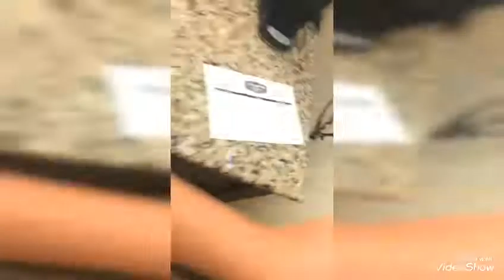Going to DollyWood!!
Hello! I hope you enjoy my video! I’m sooo sooo sorry I uploaded late I haven’t had time and it takes a while to upload videos. I’m also sorry for not having the celebration video up me and my cousin haven’t had time to get together to make it.